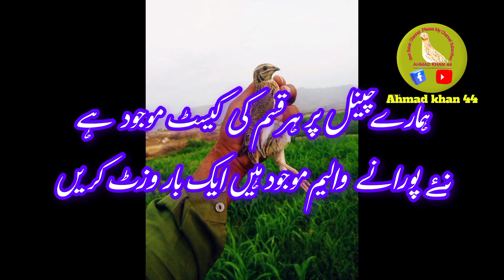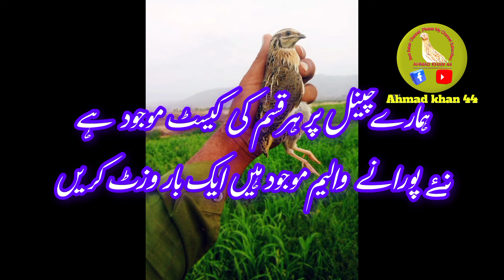Batair ka sobha keliye awaz volium 36, بٹیر کی آواز,batair ki awaz, bater ki awaz,quail sound,2024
batairhunting​
Quail hunting by netting
Жабайы бөдене
Wild quail Глас препелице Дивље препелице
 鹌鹑的声音  Бөдененің дауысы Голос перепе
 د کوټې غږ Bedananing ovozi ウズラの声 La voix de la caille De stim fan de kwartel The sound of quail बटेर की आवाज صدای بلدرچین ماده  India quail sound Rain quail coturnix coturnix

batair
batair ki awaz audio,
batair ki new awaz
female quail call new 2024,
how to identify male and female quail bird,
female quail call,
button quail male or female,
batair ki night awaz,
batair ki awaz night,
new batair ki awaz,
batair ki awaz raat ke liye,
new madi batair ki awaz,

mast batair ki awaz,

sound at night raat ki liye batair ki awaz بٹیر کی آواز صبح بٹیر کی آواز صبح کے لیے Batair ki Awaz New 2024 batair ki awaz mp3 Batair ki subha wali awaz Batairu ki mehfilnBatair ki cassette 2024 batair ka shikar download. batair madi ki awaz mp3nquail hunting season Batair ki awaz audio download mp3 quail eggs quail eggs benefits Batair ki Subha wali teez Awaz
Madi Batair ki Awaz Subha ka laya female batair sounds Desi Batair ki Awaz  batair night awaz beautiful female awaz batair ka shakr madi ki krik common quails
growing quail
meat quail
buy quail
quail bater
quail audioquail mp3
quail nest asian quail large quail bater quail quail hunter female quail calling

بٹیر کی آواز,